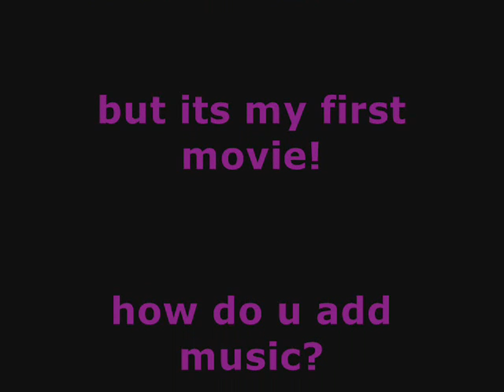Hermiones Pajamas!!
this movie reeeeeeeeeeeeally sucks... first one!!! i need a movie-making tutor!